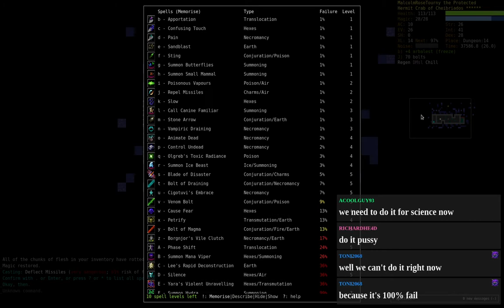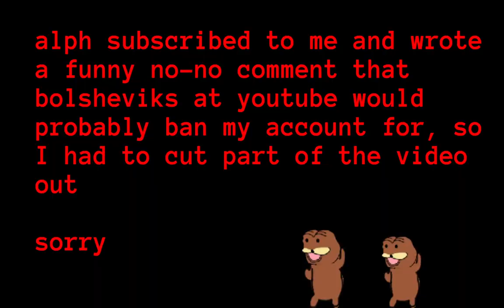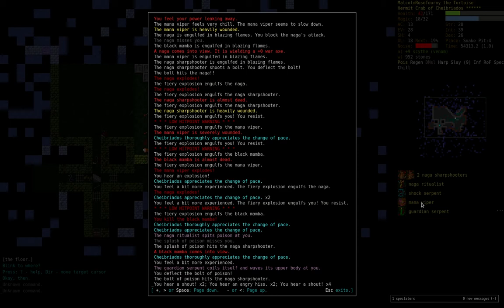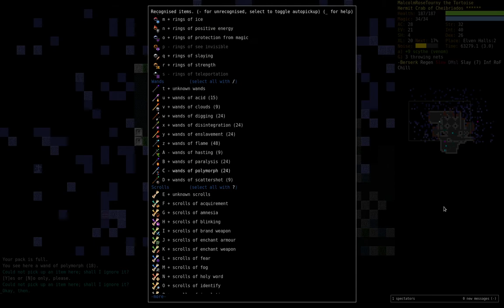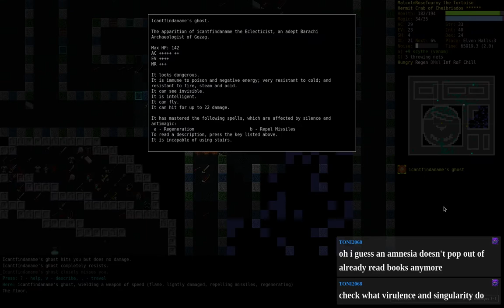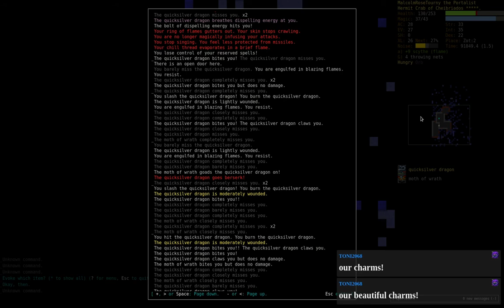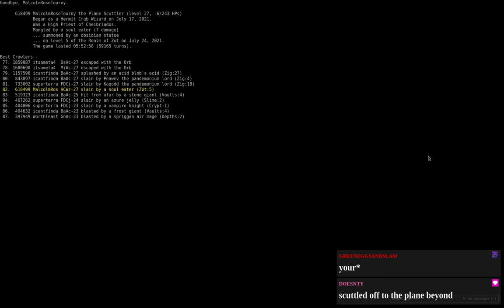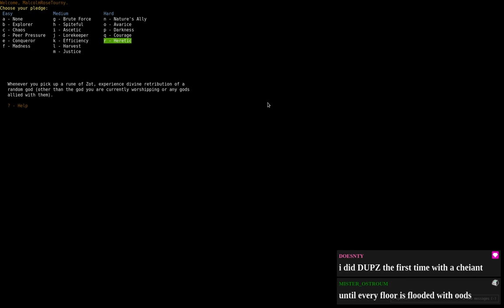DCSS Gooncrawl Fork Special Request Stream: HcWz^Cheibriados (Part 2) [DUNGEON CRAWL STONE SOUP]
I played a special request - a Hermit Crab Wizard in the "gooncrawl" fork of DCSS. I do the "Peer Pressure" challenge in this run, which means that I mutate every time I eat anything. For added fun, I worshipped Cheibriadios and played like I had brain damage by wielding Sigmund's scythe the entire game. Can I survive???